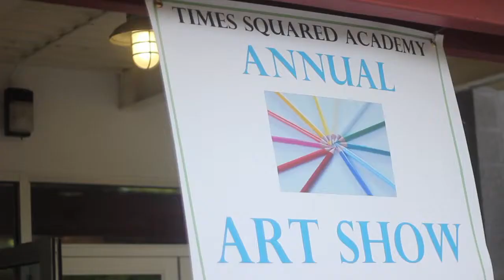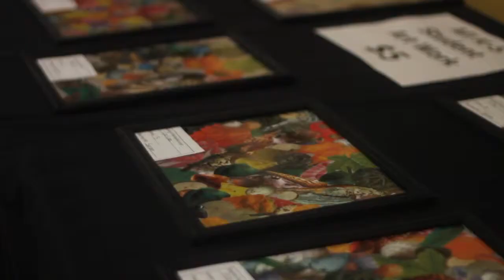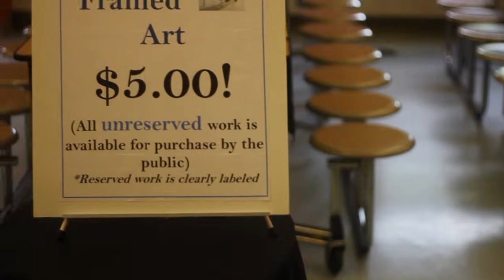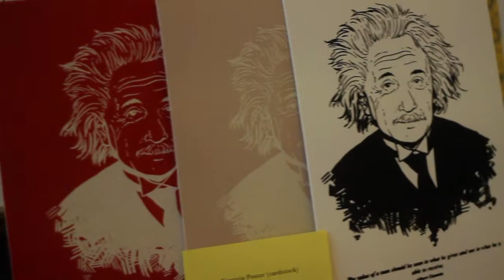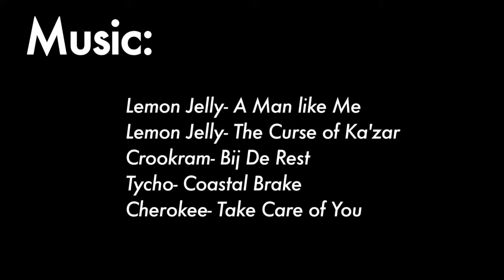Times 2 Art Show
An Artists Gotta' Eat film by Francisco Vargas.
This video depicts most of what happened at this year's Annual Times Squared Academy Art Show. Its purpose is to portray the school's mission to involve students and families in after-school events and to promote the school's new installments.

Copyright: All tracks played on video are NOT owned by the publisher but accurately cited to original owner in the CREDITS of the video. NO income will be made as a result of this video.